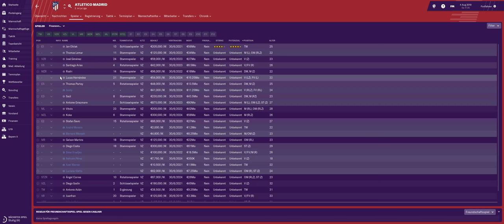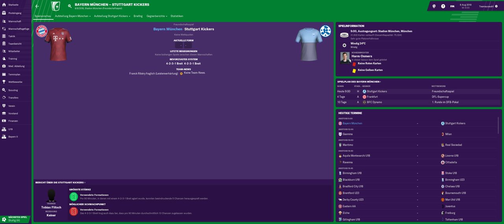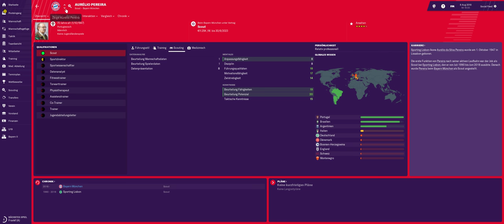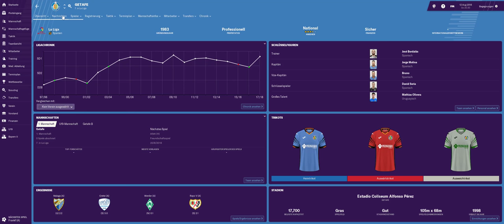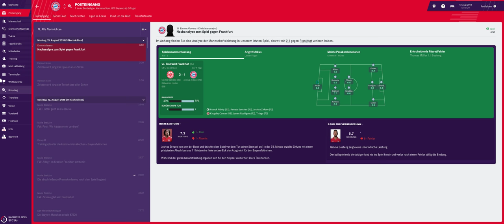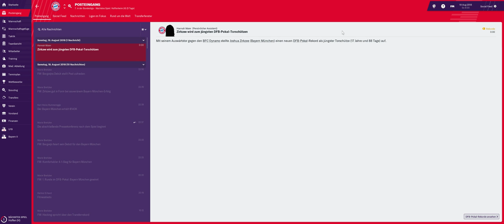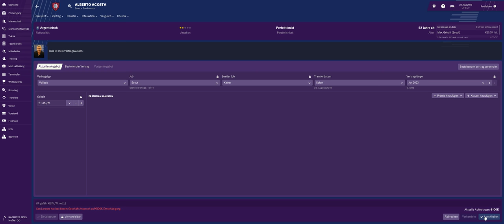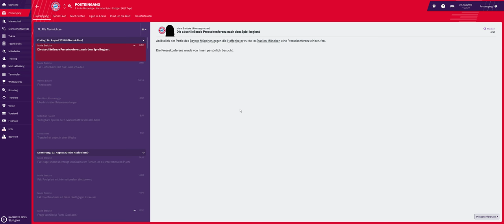Der Weg zur Weltherrschaft feat. FC Bayern and player_fizzi - FM19 #02 [Supercup & 1. Spieltag]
Niko Kovač war gestern, Holz Pool ist der neue Startrainer des großen FC Bayern. Schafft er es, die alternde Mannschaft zur absoluten Dominanz zu führen?